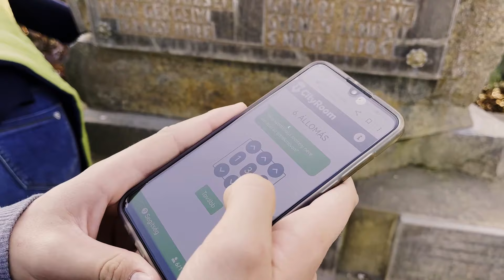Mit adott az MVM Edison startup verseny? – Mesél a CityRoom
A videóban a CityRoom, a 2022- es verseny scale up fázisban győztes csapat mesél a tapasztalatairól, hogy mit adott nekik az MVM Edison startup verseny és miért érdemes jelentkezni.

Az MVM Edison startup verseny küldetése, hogy felkutassa és felkarolja a jövő innovációit. Olyan ötleteket és már működő startupokat keresünk, amelyek valós problémákra kínálnak megoldásokat, miközben megkönnyítik a felhasználók mindennapjait, és hatékonyabbá teszik – elsősorban – az energetikai szektor működését.